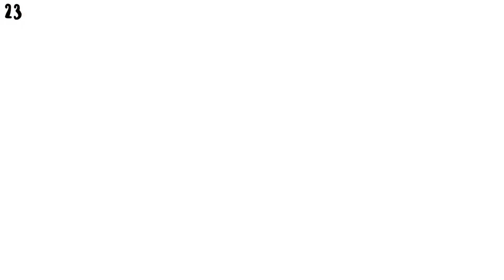Nightcore ༄ Supergirl // Lyrics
If you see a 19-year old driving in his car, singing on full volume ‘...and Supergirls don’t cry’, that’s probably me... ( ˊ̱˂˃ˋ̱ )
Song: Supergirl
Artist: Anna Naklab feat. Alle Farben & YouNotUs
Anime:  Beyond the Boundary
Character:  Mirai Kuriyama
๑ hope you enjoy the video